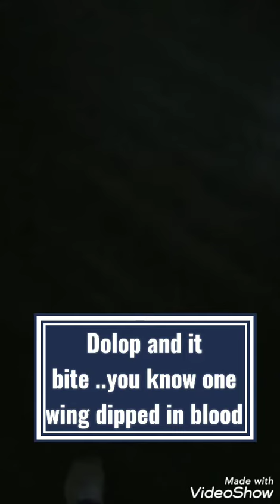one wing dipped in blood🍥🍥🍥🍥🍭🧁⚡